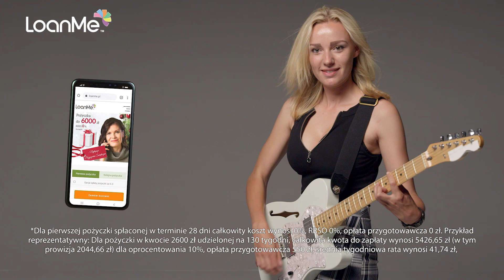Pierwsza pożyczka nawet do 6000 zł na 0% | LoanMe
Weź szybką pożyczkę nawet do 6000 zł na 0%! Podaruj sobie spełnienie marzeń ❤ Szczegóły oferty na naszej stronie internetowej
Skontaktuj się z naszym doradcą pod numerem: 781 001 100